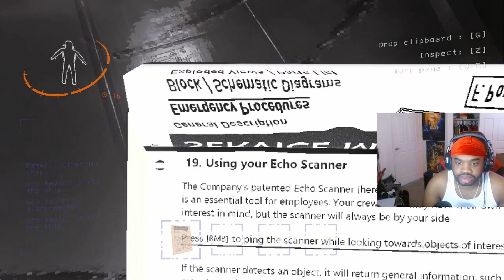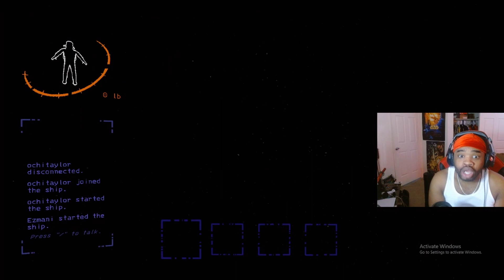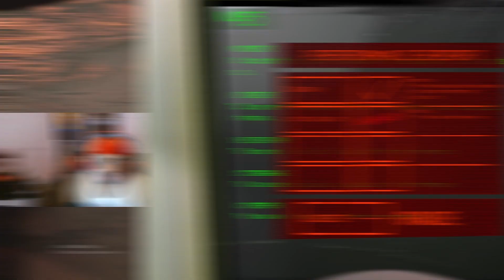HOW WE GET FIRED ON OUR DAY OFF???- Lethal Company #1 w/ Ochi From The